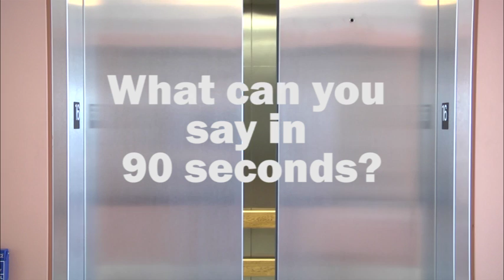Michael McGuire - Elevator Speech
What can you say in 90 seconds? Michael McGuire of The University of Texas Graduate School of Biomedical Sciences at Houston can explain how cancer mutations use surrounding cells to their advantage. In this video, he translates his complex research into an award-winning elevator speech.